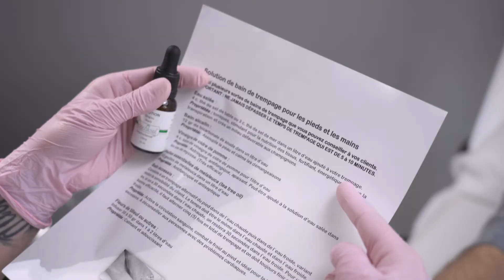michelle podologue promo video